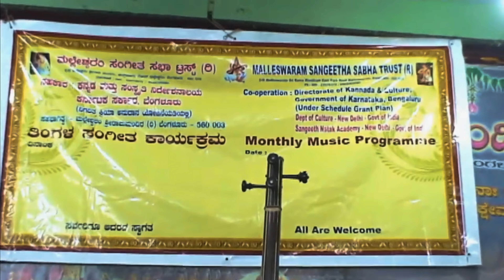Dr.Nagavalli Nagaraj-Jagadananda kaaraka-Live concert-Tyagaraja-Pancharatna-Nata raga 4K video